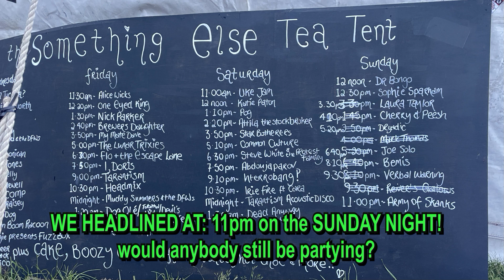Army of Skanks @ Something Else Tea Tent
-Bearded Theory Festival - 26th May 2024